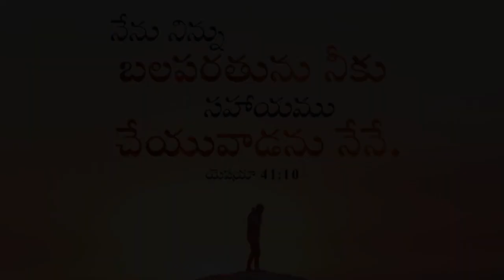HAPPY BIRTHDAY JOSHI||jeevanna ||16-01-2022||vizag